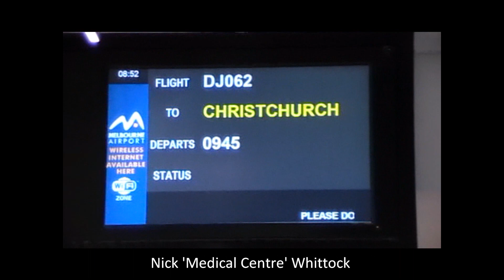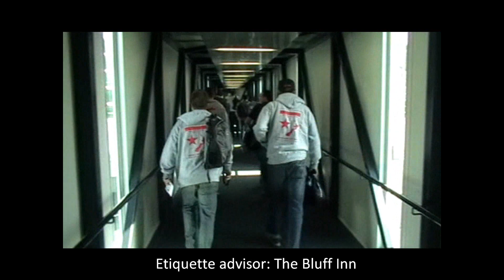2009 Reds tour of New Zealand (1) - opening credits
After many months in post-production and with several US studios battling for the rights, MGM proudly presents the first instalment of the Reds 2009 NZ tour video. More to come over the next couple of weeks (Internet reliability notwithstanding).